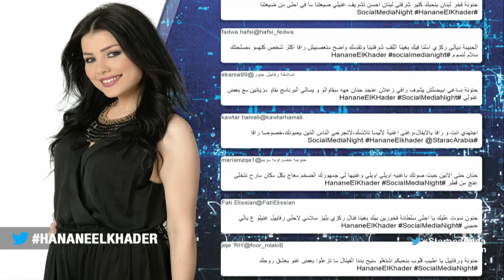حنان الخضر من المغرب في جلسة السوشيال ميديا نايت في ستار اكاديمي 11- 10/01/2016